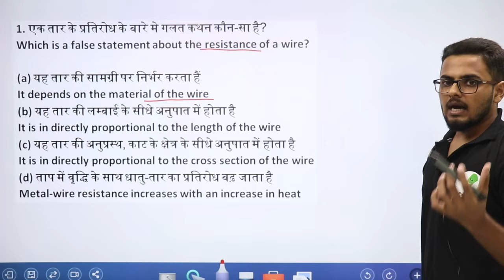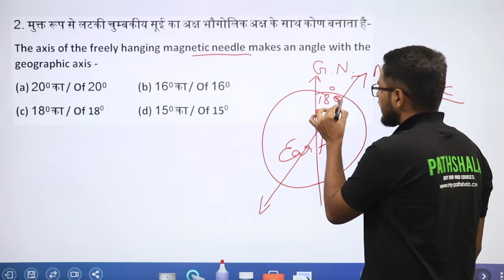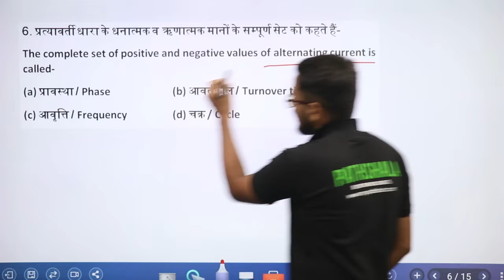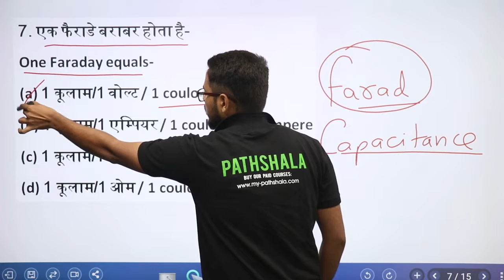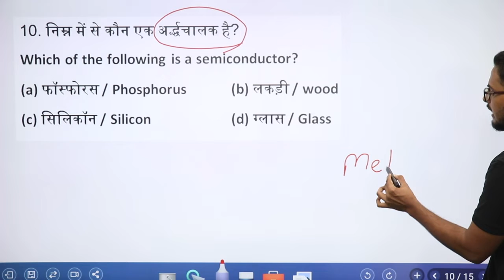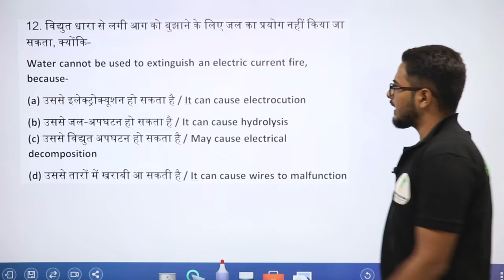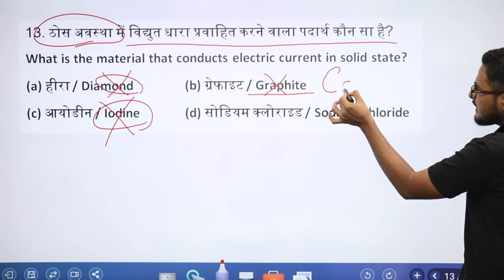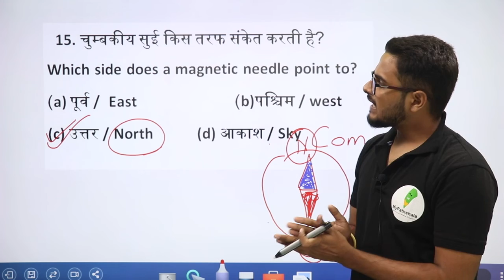SSC CGL 2019 || SCIENCE (PHYSICS) || ELECTRICITY & MAGNITISM || (MCQ-2) || DAY 20 || BY SAURABH SIR